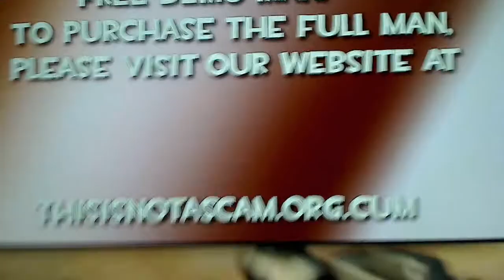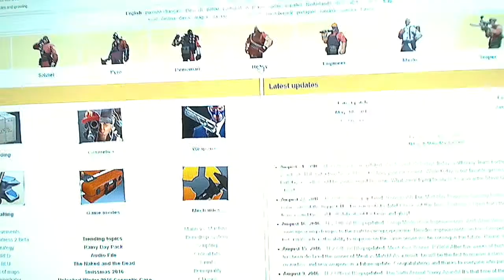Robot Medic Helper 2 Reacts to TF2 Puns - Taking words lierally Part 10